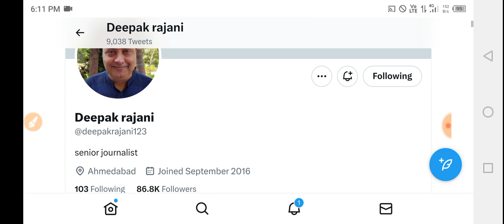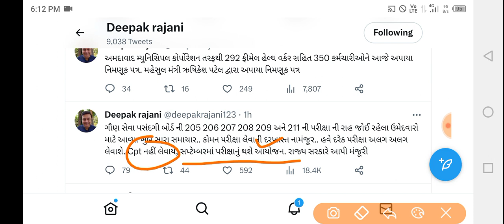Breaking News | પરીક્ષા તારીખ જાહેર, ઉમેદવારોની આતુરતાનો આવ્યો અંત,ઉમેદવારો માટે ખુશીના ન્યૂઝ,ગુજરાત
gpsc online
talati exam
talati exam updatetalati junior clerk exam date
talati news
mphw
Ird update
bin sachivalay
fhw new update
gpssb